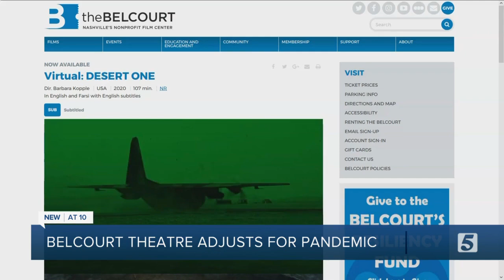Belcourt Theatre adjusts to challenges of COVID-19 pandemic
Movie theaters have been hit hard during the COVID 19 Pandemic – including the Belcourt Theatre in Nashville.